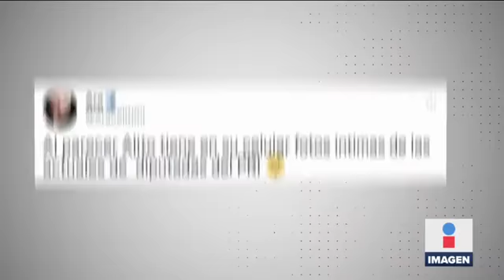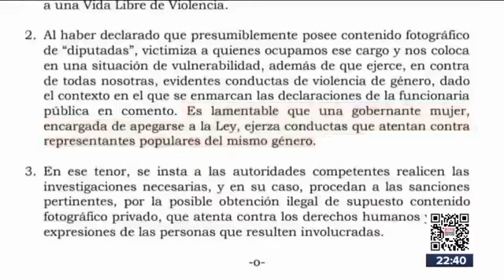Debe de cuidarse de no joder a las mujeres, le respondió activista Olimpia Coral a Layda Sansores